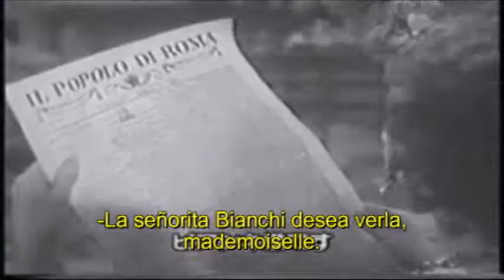El arco mágico (1946) Parte 11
The Magic Bow subtitulada